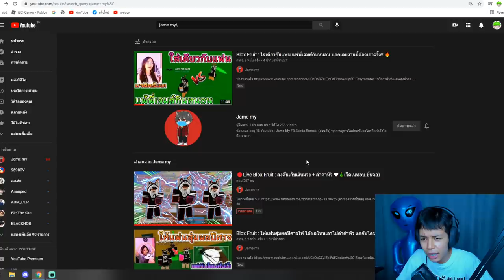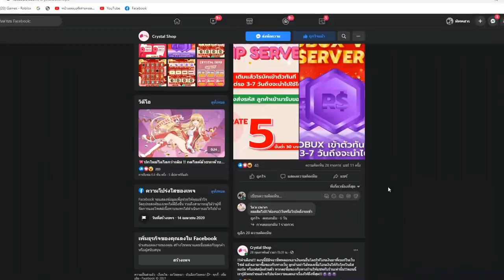Blox Fruits : เล่นเซ็ตมังกร ดาเมจโคตรเเรง โกงจัด